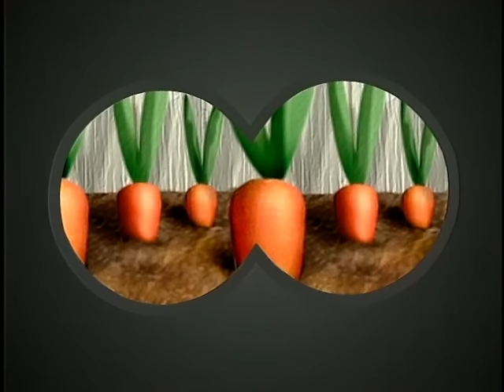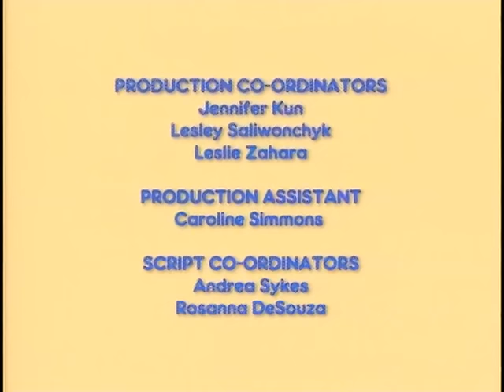Max & Ruby - 4 - Camp Out / Ruby's Clubhouse / Max's Picnic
"CAMP OUT" - Max is excited when Ruby tells him they are going to sleep outside, until Ruby explains they are sleeping outside 'inside' a tent.  Max helps Ruby find everything they need for their camp out before Ruby realizes her mistake.  He's filled up the tent and there's no room left for them.  Max gets to sleep 'outside' after all.

"RUBY'S CLUBHOUSE" - Ruby and Louise have made a clubhouse in the backyard, but it's private and Max isn't allowed in. After Max has made numerous efforts to find a way into the clubhouse, Ruby suggests he start his own clubhouse.  It doesn't take long before she wishes she hadn't.

"MAX'S PICNIC" - Max joins Ruby and Louise on a backyard bird watching expedition. But Max is far more interested in Ruby's picnic basket than he is in finding the elusive Speckled Warbler.